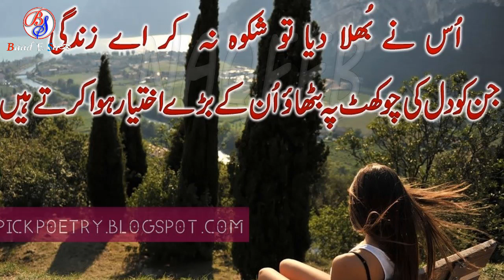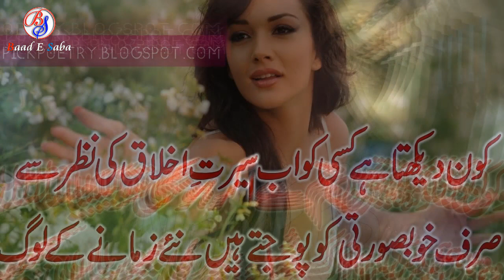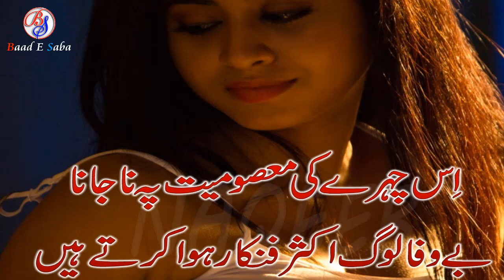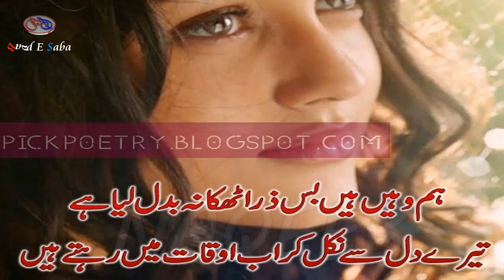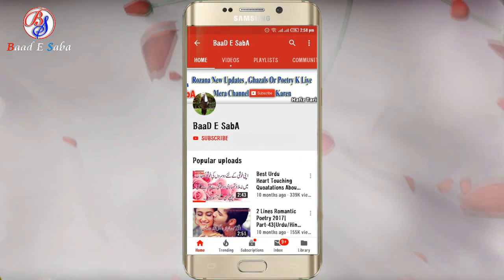Sad 2 Lines Poetry |Heart Touching Poetry|Part-197|Urdu/hindi Poetry|By Hafiz Tariq Ali